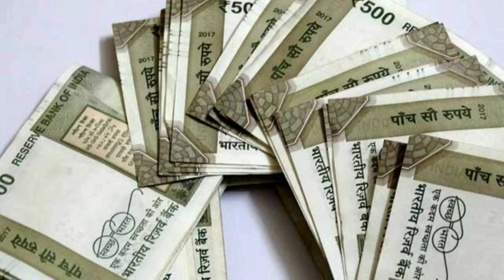सांप कैसे बने विषैले सांपों के अंदर इतना जहर कहां से आया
nag panchmi ki katha
nag Panchami Katha
nag panchmi Katha video
Katha nag panchmi ki
nag panchmi ki Puja kab Karen
nag panchmi kyon manaya jata hai
nag Panchami kab hai
nag panchmi ki katha sunaeye

purani Katha
purani kahaniyan

घर में पैसा क्यों नहीं रुकता । घर में पैसा क्यों नहीं टिकता है ghar mein Paisa kyon nahin rukta । vastu

vastu Shastra
vastu tips
vastu Shastra tips
vastu Chitra
vastu assam
vastu Mantra
vastu swadhyay
takau pasun tikau vastu
easy vastu

Bageshwar
Bageshwar dham
Bageshwar Baba
Bageshwar dham Baba Vachan
ghar mein Paisa kyon nahin rukta
ghar mein Paisa kyon nahin rukta hai
ghar mein Paisa kyon nahin rukta hai Bageshwar dham
ghar mein Paisa kyon nahin a raha hai
ghar mein Paisa kyon nahin rahata
ghar mein Paisa kyon nahin tikta

vastu tips । vastu Gyan
Chanakya niti। vastu tips । वास्तुटिप्स चाणक्यनीति Chanakyaniti। vastutips । वास्तुटिप्स चाणक्यनीति। Chanakya niti। vastu tips ।

vastu Shastra -सोते समय अपने पास भूल से भी ना रखें ये चीजे दरिद्रता आती है। vastu tips । vastu Gyan

घरमेंपैसाक्योंनहींरुकता घरमेंपैसाक्योंनहींटिकताहै ghar mein Paisa kyon nahin rukta । vastu

Chanakya Neeti

vastu Shastra, Chanakya Neeti motivational |Chanakya niti ful in Hindi | motivational video

शास्त्रों के अनुसार, घर के मुख्य द्वार से ही धन का प्रवेश यानी माता लक्ष्मी

about Chanakya
Chanakya was an India teacher, philosopher,
economist, jurist and royal advisor. He is traditionally identified as kautilya or vishnugupta, who authored the ancient Indian
political treatise, the Arthashastra

चाणक्य नीति
समुद्र मंथन से निकला हलाहल विष